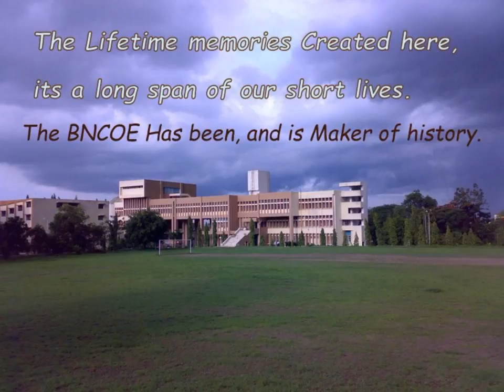Babasaheb Naik College of Engineering, pusad Batch 2013 mechanical pass out memories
The video contain some sweet memories of mechanical engineering batch 2013 pass outs ,,